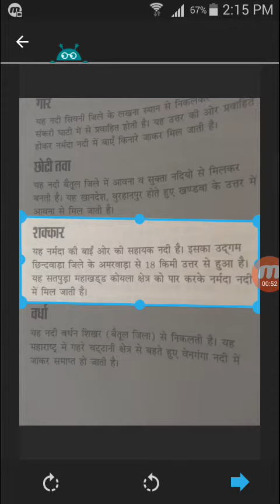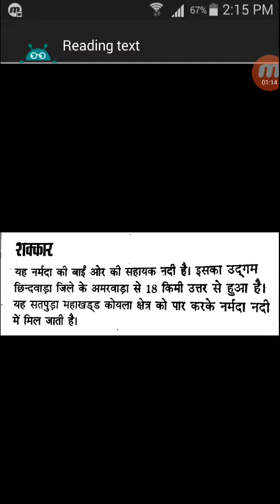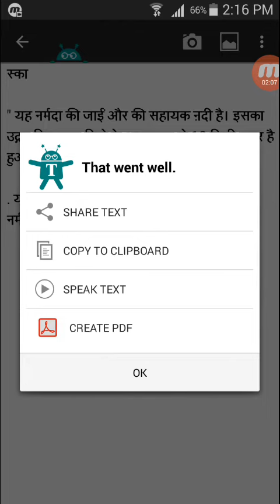HINDI OCR: Extract Text from Scanned Images in Android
Above video shows how to extract HINDI text from captured photos using Text Fairy Optical character recognition with almost 90% accuracy

Once text has been extracted, you can share the entire text using various social media/sharing services, copy it to your device's clipboard, make your device speak the extracted text OR create a PDF file using it.

This software can be considered highly useful when you'd like to extract text from magazines, novels, books, NEWS papers etc.